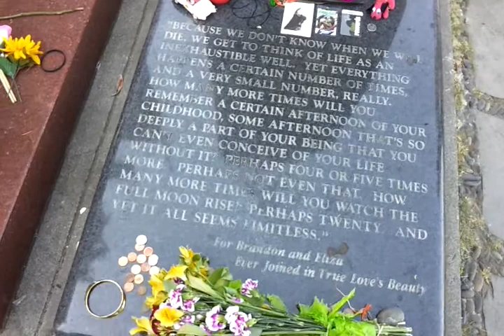Visiting Bruce Lee Burial Ground Part 2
They also buried his here next to him. It's sad that in life, in the end we are alone quietly buried away underground. All the fame and fortune that you have all left behind.